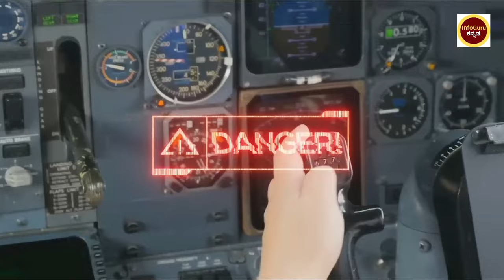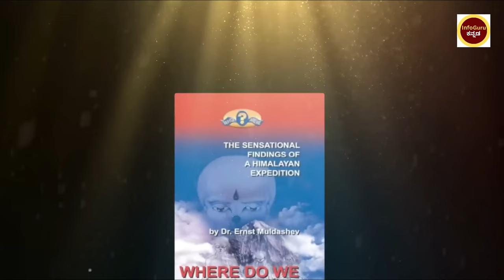ಮಿಸ್ಟರಿ ಆಫ್ ಕೈಲಾಸ ಪರ್ವತ | ಜಗತ್ತಿನ ಬಿಡಿಸಲಾಗದ ವಿಸ್ಮಯ ಮೌಂಟ್ ಕೈಲಾಶ್ | By Info Guru Kannada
Mystery Of Kailash Parvath In Kannada
Unsolved Mysteries of Mount Kailash

ಇನ್ಫೋಗುರು ಕನ್ನಡ
ಕನ್ನಡ ಚರಿತ್ರೆ ರಿಯಲ್ ಸ್ಟೋರಿ #ಸಿನಿಮಾ